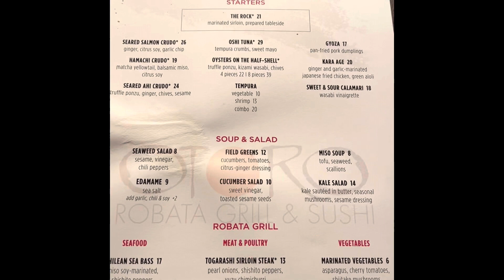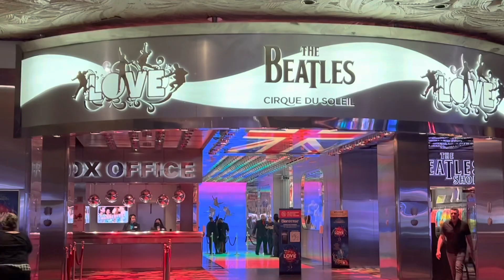Mirage Casino and Resort | Closing for good end of 2023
We stayed at the Mirage hotel and casino for the last time. They totally did a change over while we were there. Hard rocks guitar tower looks cool. They will close next year for over 20 month to renovate. Bye Mirage hotel and Casino. Thanks for the memory’s.